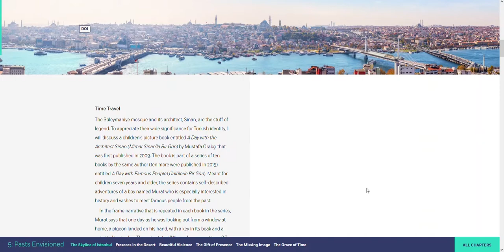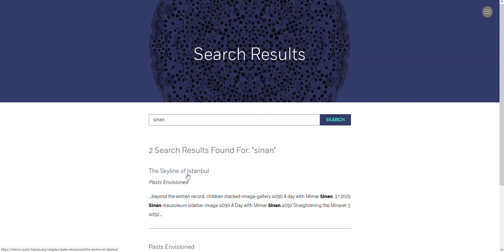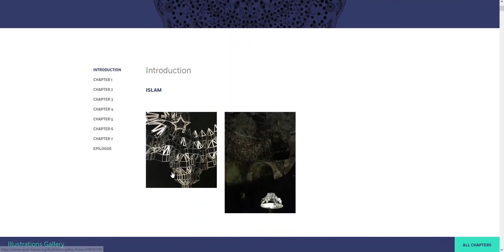How to read A New Vision of Islamic Pasts and Futures by Shahzad Bashir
Watch for a quick tour of the features and content available in the book A New Vision for Islamic Pasts and Futures (pub date August 9, 2022).

This groundbreaking, born-digital work invites readers to imagine Islam anew. Moving beyond conventional theological, nativist, and orientalist approaches, Shahzad Bashir decenters Islam from a geographical identification with the Middle East, an articulation through men's authority alone, and the assumption that premodern expressions are more authentically Islamic than modern ones. Focusing on time as a human construct, A New Vision for Islamic Pasts and Futures interprets stories and images, paying attention to evidence and methods of interpretation.

"Bashir's book magically mimics the very processes by which we associate image, place, speech, and memory to stitch together our sense of the world. . . . Space, time, the senses, all moving at different emotional speeds, connect fragments of the Islamic world into a significance which can be shared but which will always remain personal. Brilliant."—Tony K. Stewart. Gertrude Conaway Vanderbilt Chair in Humanities, Emeritus, Vanderbilt University, author of The Final Word: the Caitanya Caritamrta and the Grammar of Religious Tradition

Credits
A collaboration between the MIT Press and the Digital Publications Initiative of Brown University.
Supported by the Andrew W. Mellon Foundation, the Carnegie Corporation of New York, the MIT Press, and the Digital Publications Initiative of Brown University.